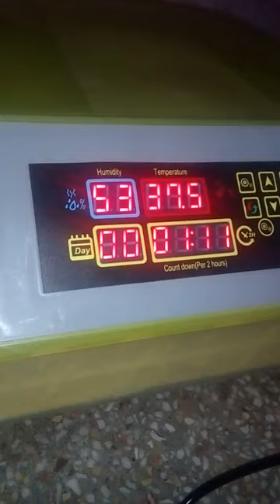New automatic incubator#button quails eggs